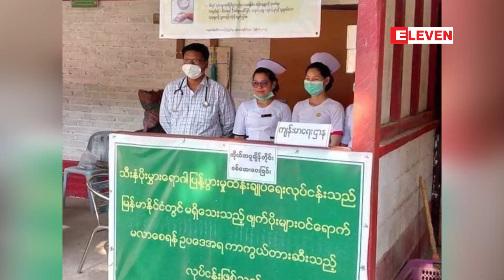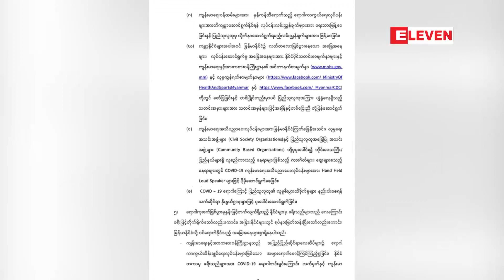ကိုရိုနာဗိုင်းရပ်စ်ကူးစက်မှု ၁၂၃ နိုင်ငံထိရှိလာပြီး မြန်မာနိုင်ငံ မပါဝင်သေး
ကမ္ဘာ့ကပ်ရောဂါ ကိုရိုနာဗိုင်းရပ်စ်ကူးစက်မှု ၁၂၃ နိုင်ငံထိရှိလာပြီး မြန်မာနိုင်ငံ မပါဝင်သေး
ကမ္ဘာ့နိုင်ငံပေါင်း ၁၂၃ နိုင်ငံထိ ကိုရိုနာဗိုင်းရပ်စ် ကမ္ဘာ့ကပ်ရောဂါ ကူးစက်ခံရမှုရှိလာပေမယ့် မြန်မာနိုင်ငံမှာတော့ မတ် ၁၄ ရက် ညနေ ၆ နာရီအထိ ကိုရိုနာဗိုင်းရပ်စ်ကူးစက်ခံရသူ မတွေ့သေးဘူးလို့ ကျန်းမာရေးနှင့်အားကစားဝန်ကြီးဌာနက သတင်းထုတ်ပြန်ပါတယ်။
[Zawgyi]
ကမၻာ့ကပ္ေရာဂါ ကိုရိုနာဗိုင္းရပ္စ္ကူးစက္မႈ ၁၂၃ ႏုိင္ငံထိရွိလာၿပီး ျမန္မာႏုိင္ငံ မပါ၀င္ေသး
ကမၻာ့ႏုိင္ငံေပါင္း ၁၂၃ ႏုိင္ငံထိ ကိုရိုနာဗိုင္းရပ္စ္ ကမၻာ့ကပ္ေရာဂါ ကူးစက္ခံရမႈရွိလာေပမယ့္ ျမန္မာႏုိင္ငံမွာေတာ့ မတ္ ၁၄ ရက္ ညေန ၆ နာရီအထိ ကိုရိုနာဗိုင္းရပ္စ္ကူးစက္ခံရသူ မေတြ႕ေသးဘူးလို႔ က်န္းမာေရးႏွင့္အားကစား၀န္ႀကီးဌာနက သတင္းထုတ္ျပန္ပါတယ္။